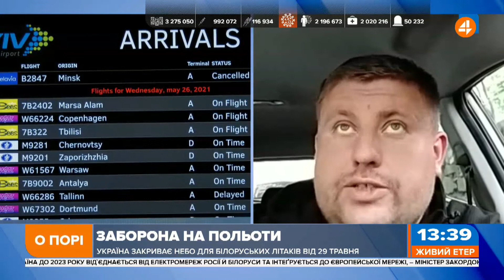Санкції проти Білорусі ще більше будуть підштовхувати Лукашенка до союзу з Росією, - Найчук